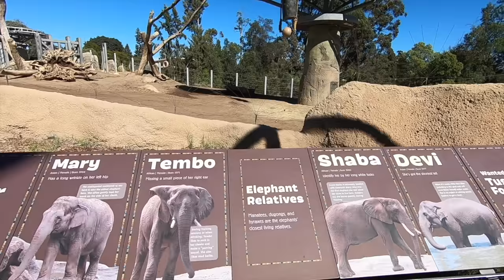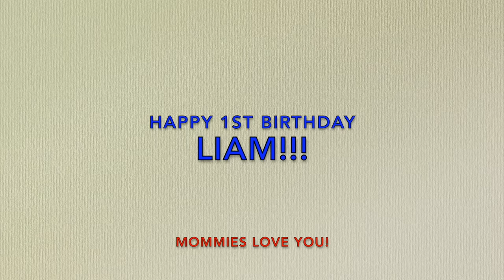A Day At The Zoo (SD Zoo/ SF Zoo)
Vlog 29

The Cardenas' go to the San Diego Zoo for Liams birthday while The Galeai's have a staycation and take Cash to the SF Zoo!

Watch these two families enjoy some family time as well as some animals!

JOIN THE LEZBEFAM!